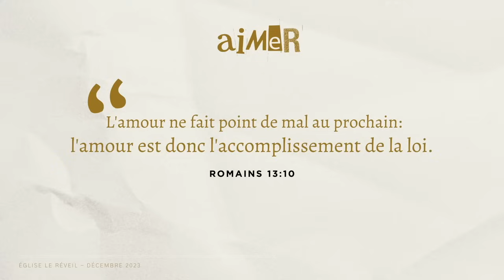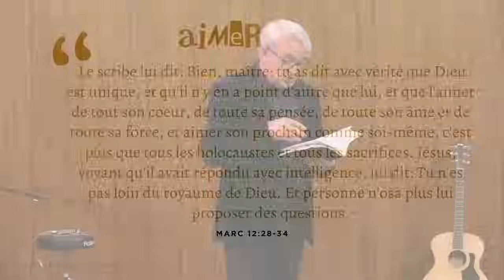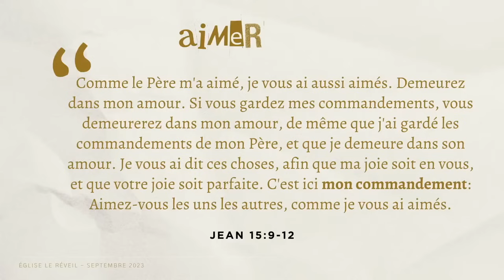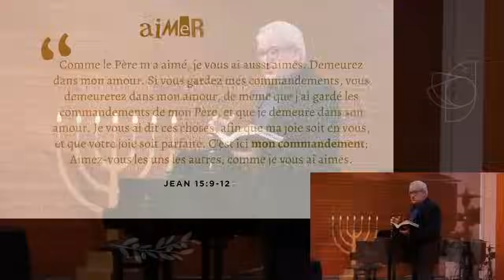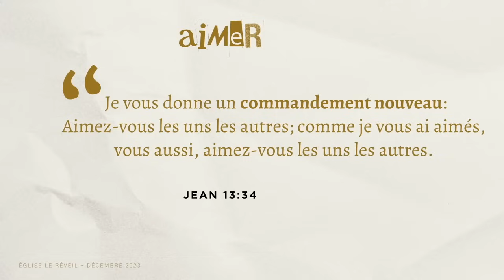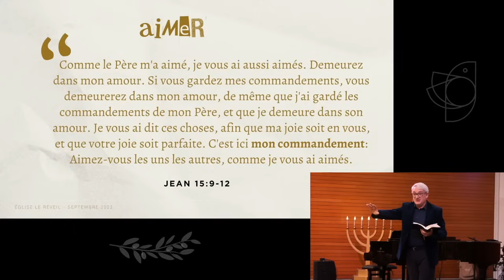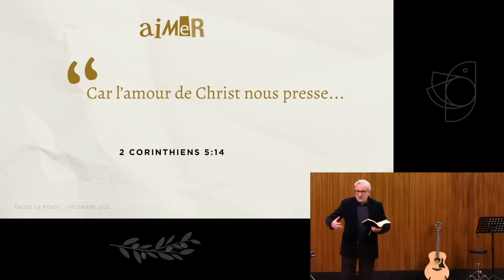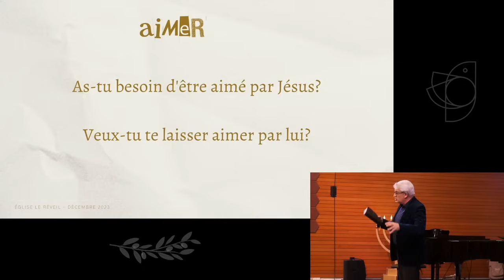Le plus grand commandement // Franck Lefillatre (Culte du 31/12/2023)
Bienvenue pour suivre cet enseignement avec nous.

Le Père donna aux hommes, une loi en 10 paroles fondées sur deux principes d'amour: l'amour de Dieu et celui du prochain. Puis, les hommes y ont ajouté toutes sortes de préceptes et de traditions au point de transformer la loi de Dieu en un joug insupportable.
N'ayant jamais péché, Jésus a accompli toute la loi du Père. Il établit alors une nouvelle loi, celle de Christ, la sienne, fondée sur un commandement nouveau: "aimez-vous les uns les autres comme je vous ai aimés".
Découvrez à travers cet enseignement le grand message d'amour de l'Évangile, le plus grand commandement.